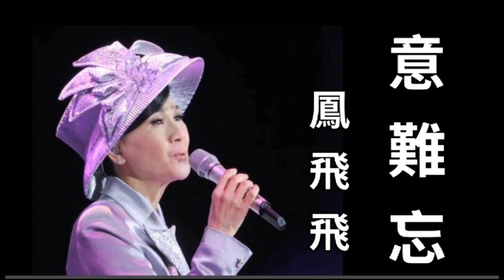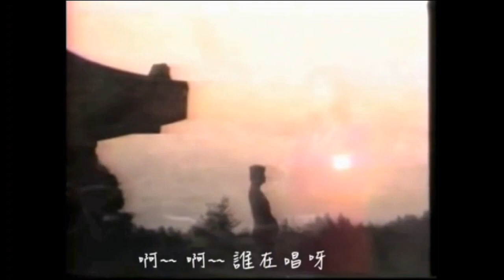意難忘-鳳飛飛(口琴獨奏伴卡拉OK)By Michael Gor